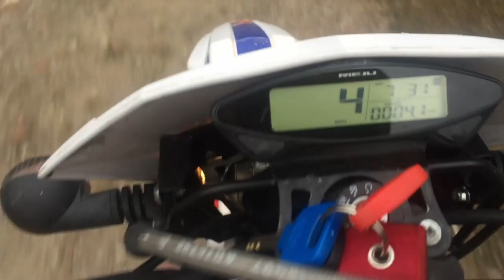How to fix a motorbike speedo (No speedo cable)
My Reiju MRT PRO SM 50 speedo sensor, broke after normal riding, at a closer look the speedo bolt actually sheared the magnetic plug that goes into the rear brake, which calculates the speed as the wheel is moving round. With that broken I had to get a new thin magnet.